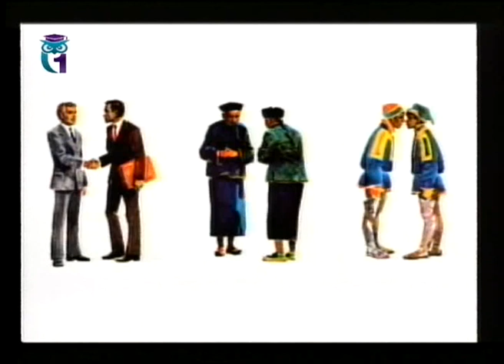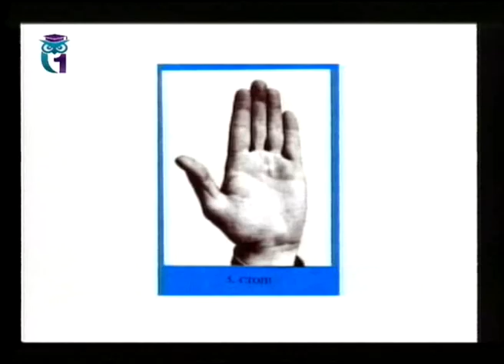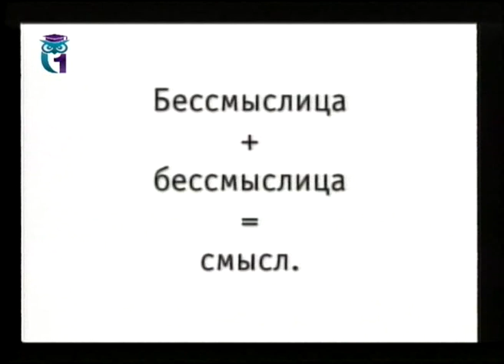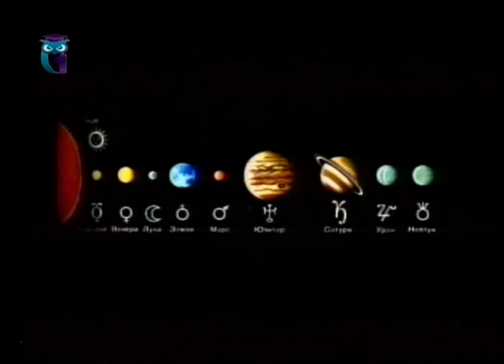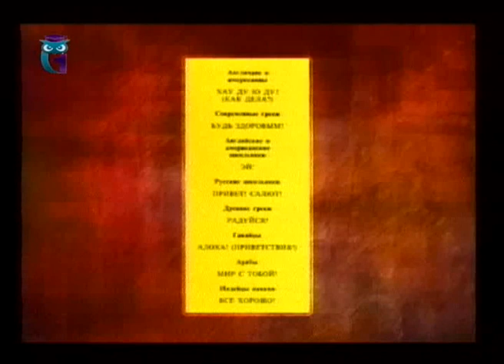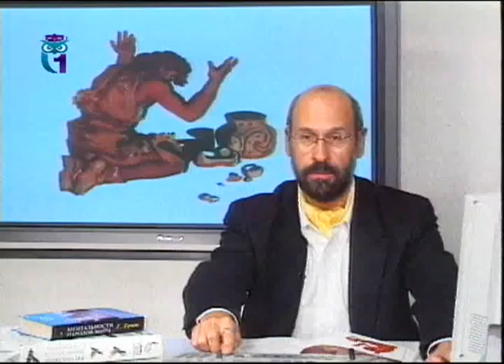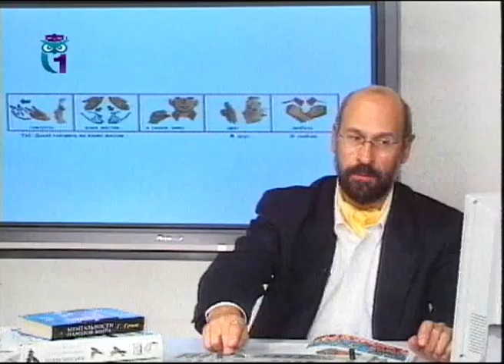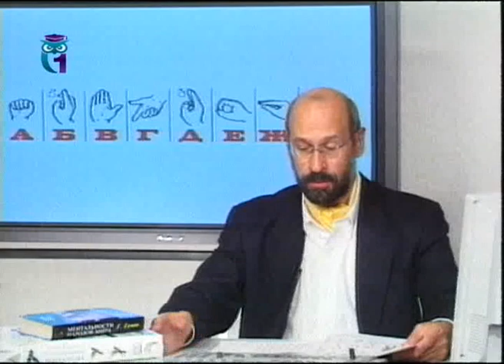Рассказ о языке # 2. Мир без слов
Рассказы о языке. Владимир Базылев. Образование для всех. Первый образовательный канал. Остальные передачи смотрите на